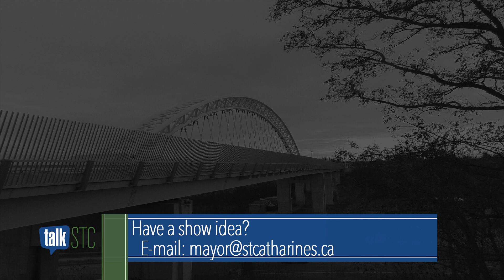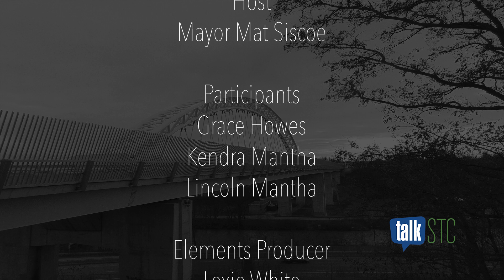talkSTC - Ep. 13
NIAP10598